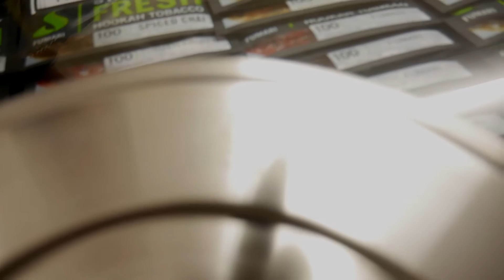Laziza Warrior | Unboxing | ShishaPorn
Wir zeigen euch in diesem Video die neue Edelstahl-Shisha aus dem Hause Laziza. Des Weiteren wird das Video mit einem frischen ShishaPorn abgerundet.